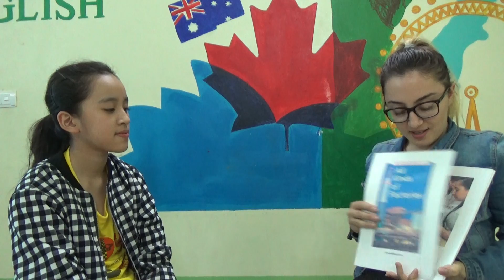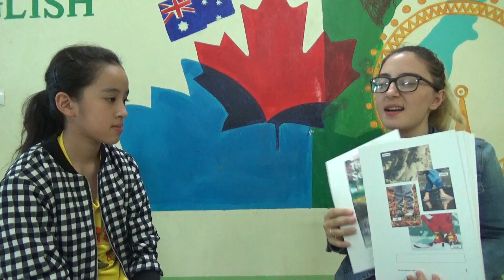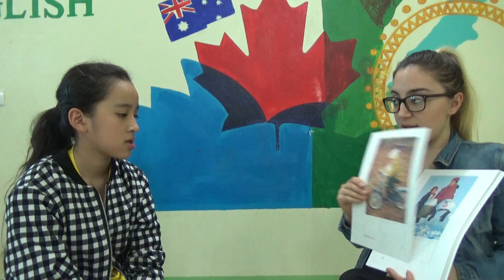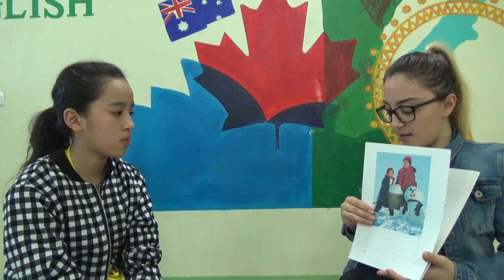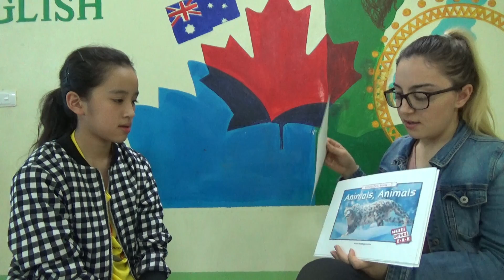K174 - MINH ÁNH - TEST 1